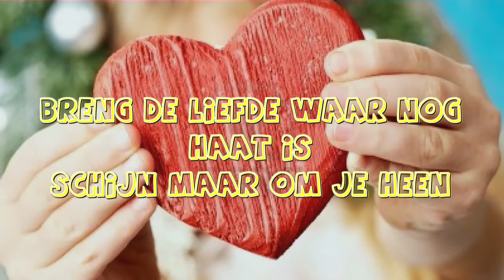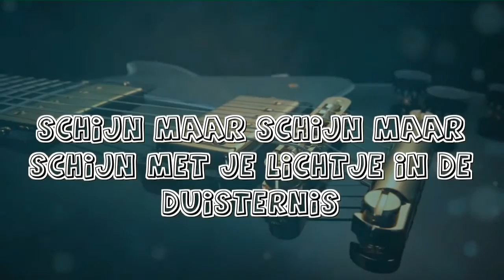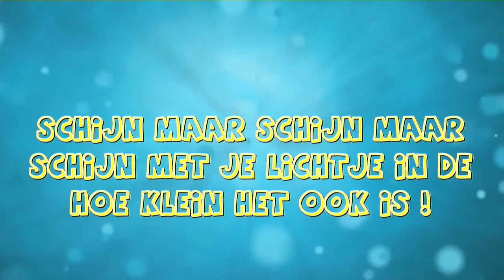Schijn Maar • Elly & Rikkert